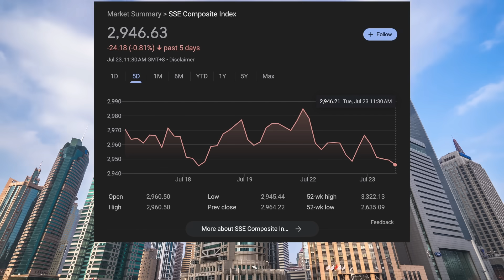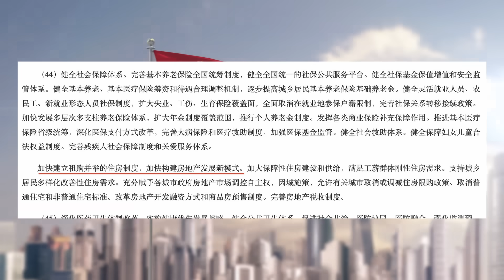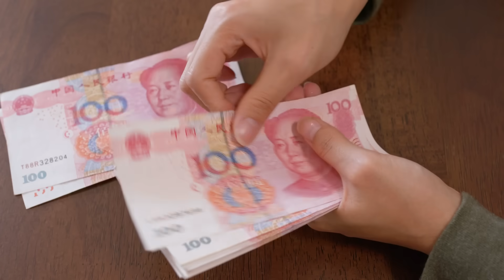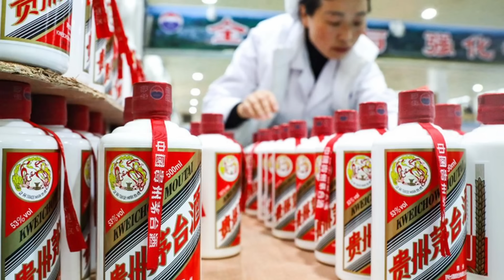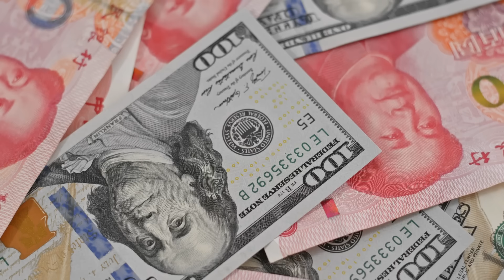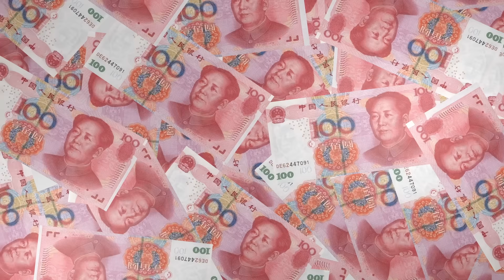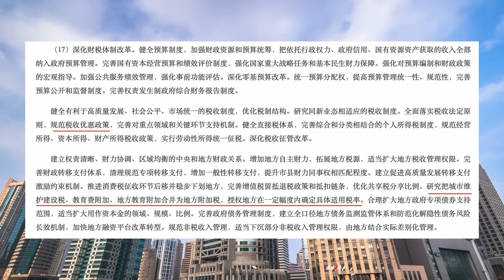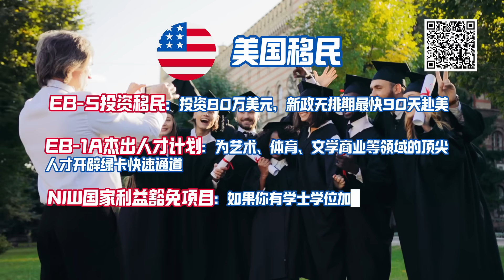房地產新模式將犧牲幾億人，財稅改革的真相細思極恐 二十屆三中全會｜米國路邊社 [20240722#574]